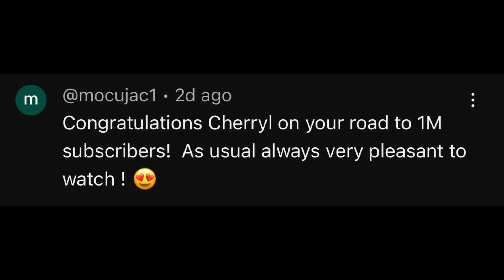SINUNGALING ANG BABAE PAG GANITO ANG SINABI NYA | CHERRYL TING